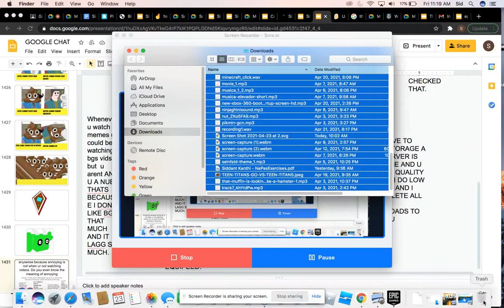Deleting all of my files and screenshots because i lagg..